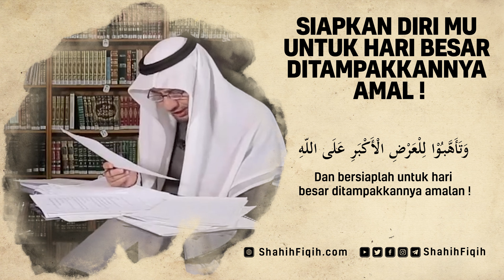Siapkan Diri Mu Untuk Hari Besar Ditampakkannya Amal - Syaikh Shalih Al-Fauzan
Syaikhul Islam mendudukkan permasalahan ini dengan pernyataan beliau rahimahullah : “Pemutus perbedaan (dalam masalah ini), yaitu hisab dapat dimaksudkan dengan pengertian pemaparan dan pemberitahuan amalan mereka, serta celaan terhadap mereka. Dapat (juga) dimaksudkan dengan pengertian perhitungan antara amal kebajikan dengan amal keburukan. Apabila yang diinginkan dengan kata “hisab” adalah pengertian pertama, maka jelas mereka dihisab. Namun bila dengan pengertian kedua, maka bila dimaksudkan bahwa orang kafir tetap memiliki kebajikan yang menjadikannya pantas masuk surga, maka (pendapat demikian) ini jelas keliru. Tetapi bila yang dimaksudkan mereka memiliki tingkatan-tingkatan dalam (menerima) adzab, maka orang yang banyak dosa kesalahannya, adzabnya lebih besar dari orang yang sedikit dosa kesalahannya, dan orang yang memiliki kebajikan, maka diringankan adzabnya, sebagaimana Abu Thalib lebih ringan adzabnya dari Abu Lahab. Allah berfirman:

الَّذِينَ كَفَرُوا وَصَدُّوا عَنْ سَبِيلِ اللَّهِ زِدْنَاهُمْ عَذَاباً فَوْقَ الْعَذَابِ بِمَا كَانُوا يُفْسِدُونَ

Orang-orang yang kafir dan menghalangi (manusia) dari jalan Allah, Kami tambahkan kepada mereka siksaan di atas siksaan disebabkan mereka selalu berbuat kerusakan. [an Nahl / 16:88].

إِنَّمَا النَّسِيءُ زِيَادَةٌ فِي الْكُفْرِ

Sesungguhnya mengundur-undur bulan haram itu adalah menambah kekafiran. [at Taubah / 9:37].

Apabila adzab sebagian orang kafir lebih keras dari sebagian lainnya -karena banyaknya dosa dan sedikitnya amal kebaikan- maka hisab dilakukan untuk menjelaskan tingkatan adzab, bukan untuk masuk syurga. Majmu’ Fatawa 4/305-306